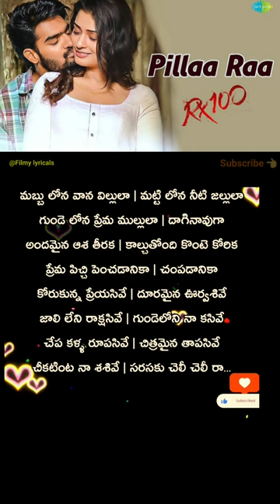Pilla Raa Song lyrics | Rx100 | karthikeya | Payal rajput | Ajay bhupathi | telugu songs lyrics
for more latest songs 🎵 and lyrics